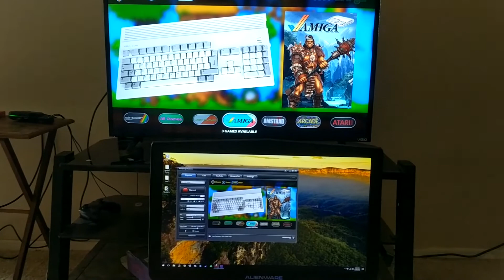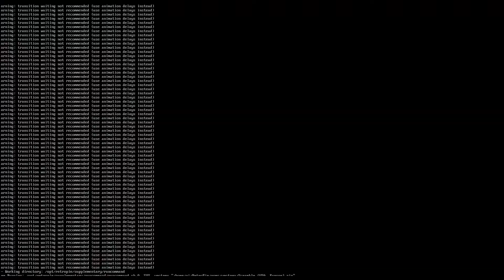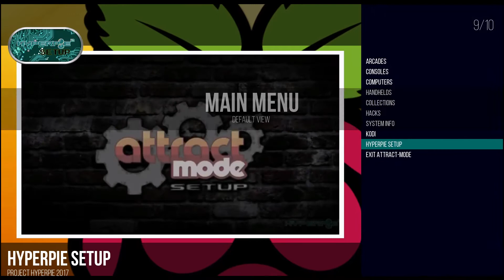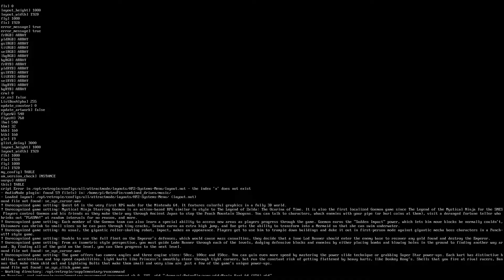Finally got Emulationstation and AttractMode working together on Rasberry Pi 3B+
Title says it all. It wasn't don't the correct way but it worked! It runs great and the processor speed boost seems to make a difference. If you want the image let me know I will remove the roms and send you a link. You will need to remap your controllers if you do not have my kit. If you want a kit please specify 3b+ only when you order